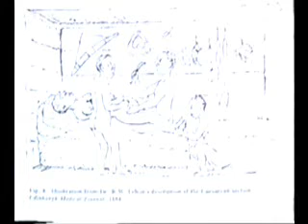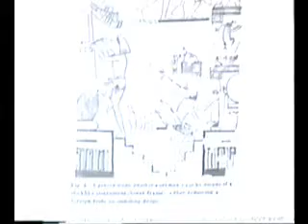Dr. Ivan Van Sertima - Africans In Science Pt.4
Dr. Ivan Van Sertima On Africans In Science